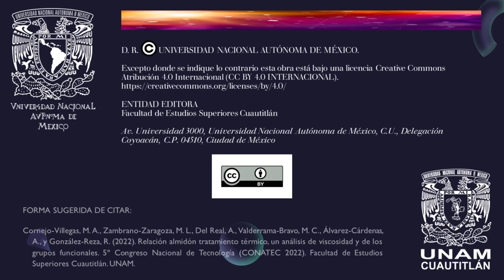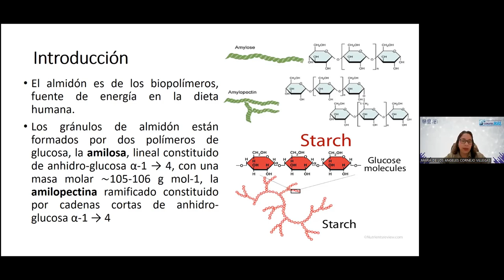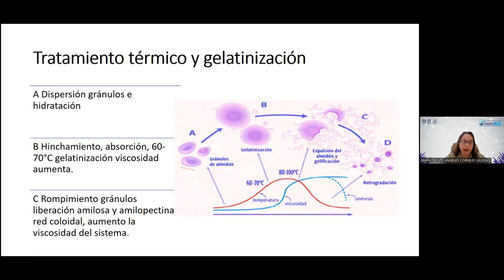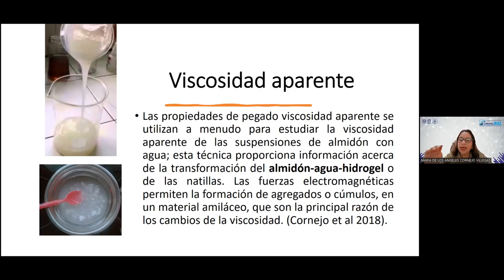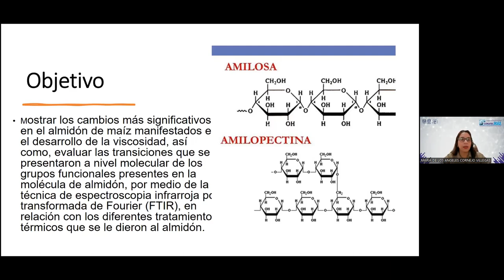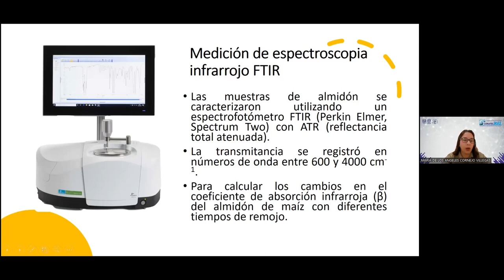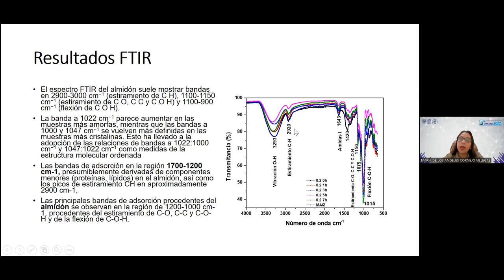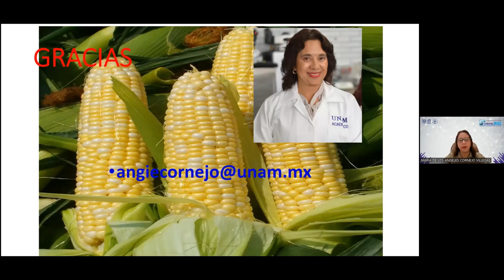Relación almidón tratamiento térmico, un análisis de viscosidad y de los grupos funcionales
Autores: María De Los Ángeles Cornejo-Villegas, María De La Luz Zambrano-Zaragoza, Alicia Del Real, María Del Carmen Valderrama-Bravo, Alfredo Álvarez-Cárdenas y Ricardo González-Reza.

FORMA SUGERIDA DE CITAR:
Cornejo-Villegas, M. A., Zambrano-Zaragoza, M. L., Del Real, A., Valderrama-Bravo, M. C., Álvarez-Cárdenas, A., y González-Reza, R. (2022). Relación almidón tratamiento térmico, un análisis de viscosidad y de los grupos funcionales. 5º Congreso Nacional de Tecnología (CONATEC 2022). Facultad de Estudios Superiores Cuautitlán. UNAM.